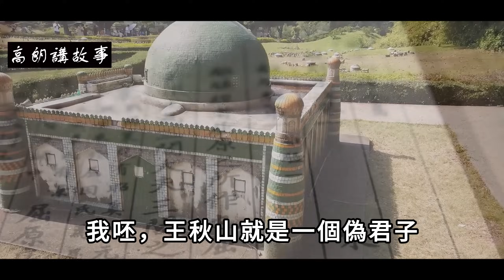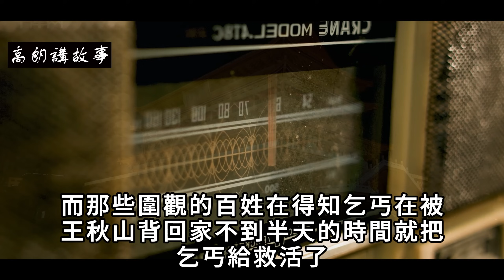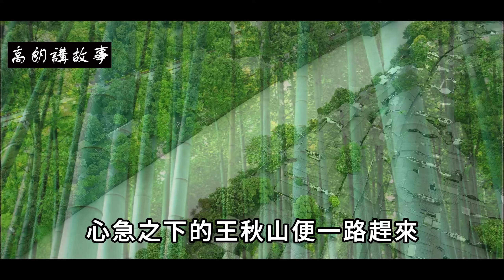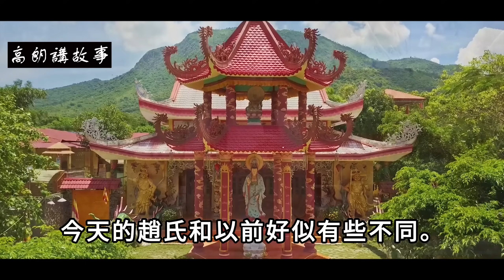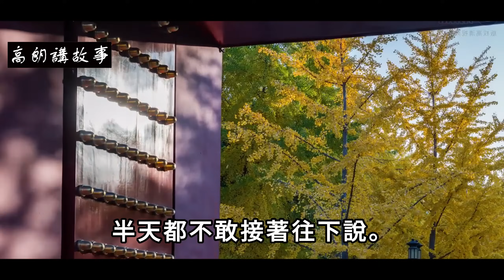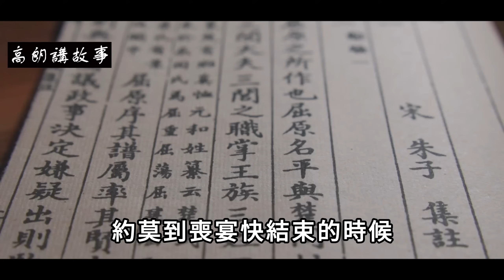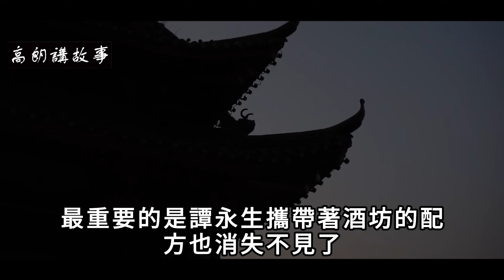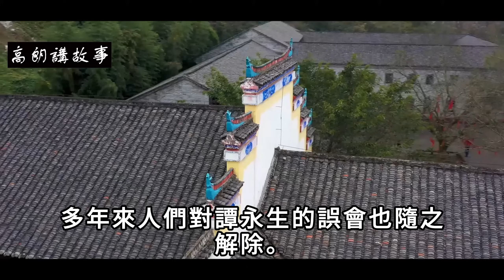民間故事：道士吃席，村長假借敬酒說：快裝醉逃跑，道士聽后逃命｜高朗講故事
民間故事：道士吃席，村長假借敬酒說：快裝醉逃跑，道士聽后逃命
在慶元縣有一木匠名叫王秋山，王秋山技藝很精湛，且為人心地善良。
出師后的王秋山一直謹記師傅的教誨，做人做事一定要講良心，切記不可害人，萬事以善為己行。
王秋山年輕時有時候幫窮苦人家做活，只要主人家給他吃頓粗茶淡飯就行，工錢是分文不要。